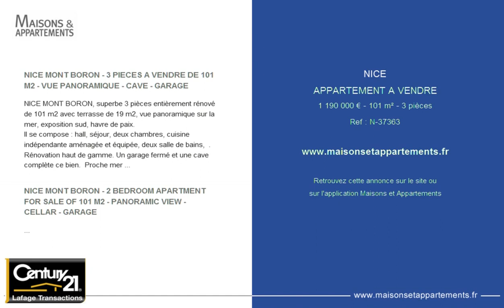NICE - APPARTEMENT A VENDRE - 1 190 000 € - 101 m² - 3 pièces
Référence : N-37363

NICE MONT BORON - 3 PIECES A VENDRE DE 101 M2 - VUE PANORAMIQUE - CAVE - GARAGE
NICE MONT BORON, superbe 3 pi&egrave;ces enti&egrave;rement r&eacute;nov&eacute; de 101 m2 avec terrasse de 19 m2, vue panoramique sur la mer, exposition sud, havre de paix.
Il se compose : hall, s&eacute;jour, deux chambres, cuisine ind&eacute;pendante am&eacute;nag&eacute;e et &eacute;quip&eacute;e, deux salle de bains, &nbsp;. R&eacute;novation haut de gamme. Un garage ferm&eacute; et une cave compl&egrave;te ce bien. &nbsp;Proche mer et commerces

NICE MONT BORON - 2 BEDROOM APARTMENT FOR SALE OF 101 M2 - PANORAMIC VIEW - CELLAR - GARAGE
NICE MONT BORON, wonderful 2 bedroom apartment &nbsp;of 101 m2 fully renovated with terrace of 19 m2, panoramic view on the sea, south exhibition.
It is composed of: hall, living room, two rooms, equipped independent kitchen, two bathroom. Luxury renovation. A garage and a cellar complete this property. Close to sea and shops &nbsp; &nbsp; &nbsp; &nbsp; &nbsp; &nbsp; &nbsp; &nbsp;.